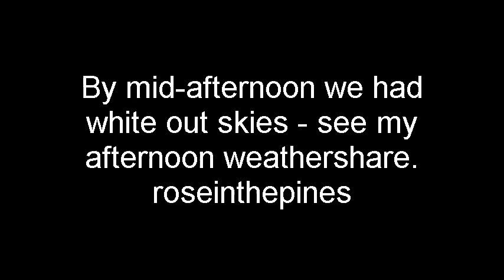Layin down the cover - April 15 2012 AM pics.flv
Warren MA - Planes were busy laying down what later turned to white out skies. These pics were taken between 10:30 and 11:00 am.
See my later weathershares for today-
White Out
Dark Clouds